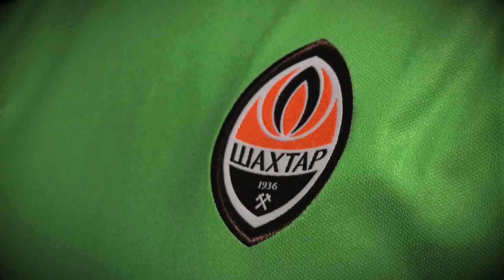Дякуємо за все, Легендо! Неймовірна кар’єра Андрія Пятова в Шахтарі: 16 років, 28 трофеїв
🧡 Капітан «Шахтаря» Андрій Пятов завершив кар’єру футболіста та увійшов до тренерського штабу «гірників». 6 серпня в Лондоні голкіпер зіграє з «Тоттенгемом» свій прощальний матч.

Андрій Пятов провів у складі «Шахтаря» 482 матчі – це третій показник в історії клубу та найбільша кількість ігор серед воротарів.

Разом із командою він завоював 28 трофеїв – і це абсолютний рекорд клубу всіх часів!

16 років Андрій Пятов писав історію «Шахтаря», а разом з цим – усього українського футболу. За цей час він став найкращим воротарем країни, капітаном та легендою «гірників», найтитулованішим гравцем в історії команди, взірцем професіоналізму та безмежної відданості клубу.

Його пристрасть до футболу, сильний характер і готовність жертвувати всім заради команди, його сміливу та надійну гру, вражаючу стійкість у найважчих ситуаціях, його жагу до перемог завжди цінували й цінуватимуть уболівальники «Шахтаря».

Андрію, дякуємо тобі за ці неймовірні 16 років: за десятки трофеїв та сотні перемог, за тисячі незабутніх моментів на футбольному полі, за безмежну кількість яскравих емоцій, за справжню любов та повагу до «Шахтаря»! Це була красива історія, Капітане!

Браво, Андрію! Браво, Легендо!